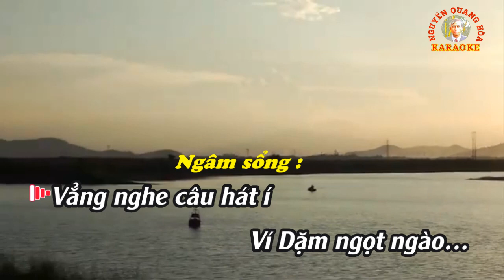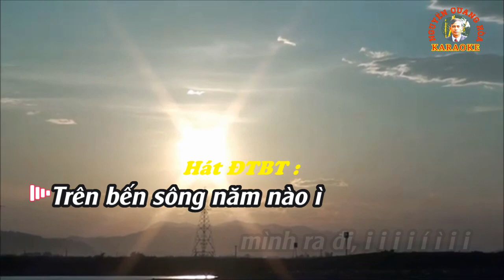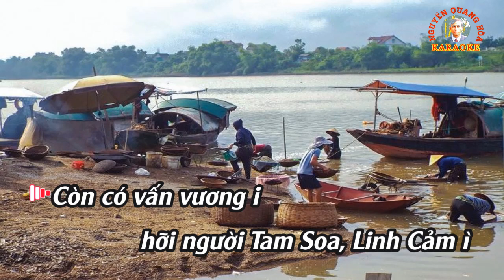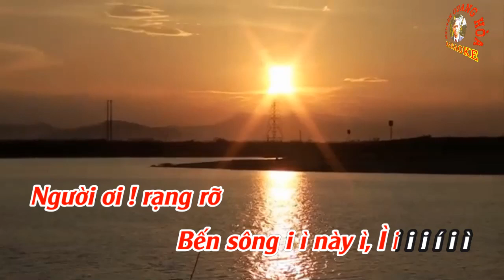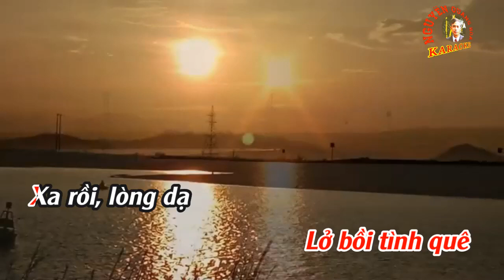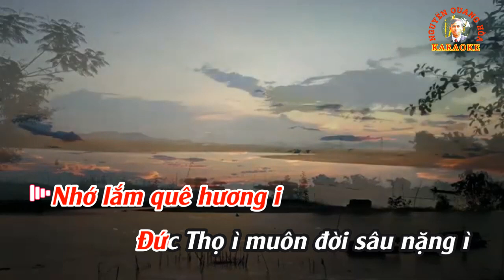KARAOKE Chèo : NHỚ SÔNG LA (Điệu ĐTBT) - Thơ : Minh Thi - CT : Đức Ngô - Karaoke : Quang Hòa